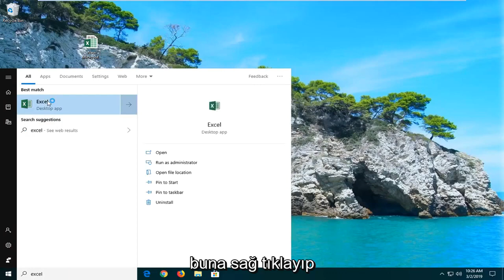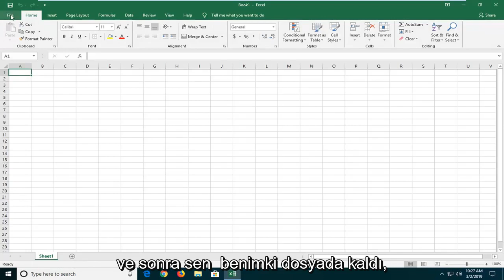Düzeltme: Excel Okunamayan İçerik Buldu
Excel Bulunan Okunamayan İçerik Nasıl Onarılır [Öğretici].

Birkaç kullanıcı, bir elektronik tablo açmaya çalıştıklarında Excel programlarının aşağıdaki hata mesajını üretmeye devam ettiğini bildiriyor: 'Excel okunamayan içerik buldu'. Etkilenen bazı kullanıcılar, sorunun yalnızca belirli bir belgede ortaya çıktığını bildirirken, diğerleri, sorunun Excel ile açmaya çalıştıkları her belgede meydana geldiğini iddia ediyor.